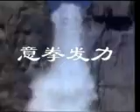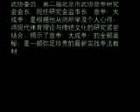Yi Chuan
Basic Yi Chuan drills.